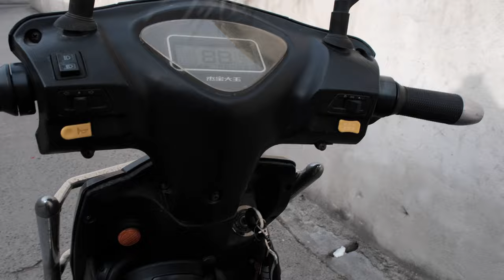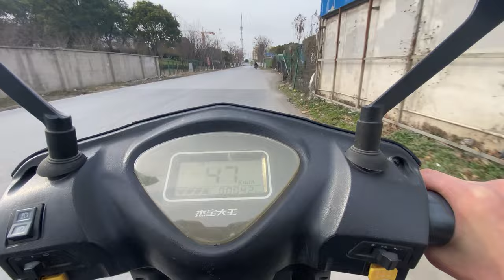Electric Motorbikes/Scooters In China Explained | Green Travel in Big Cities | Shanghai Life 2021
In this episode I try to tell you all about electric bikes or scooters in China. It's an amazing green way to travel in big cities. Look at Shanghai life in 2021 from the front seat on my electric vehicle.

When I first came to China I was amazed at their wide spread usage, they are everywhere.

In this video I cover their: COST; SPEED; SAFETY; RULES; CHARGING and PARKING.